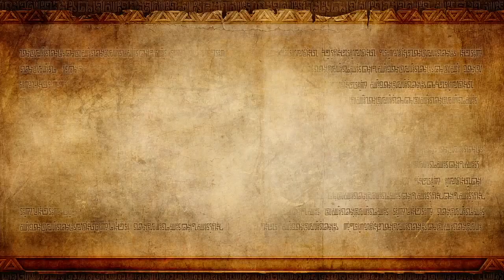Hyrule Warriors - Legend Mode Stage 6: Death Mountain (Hard Mode)